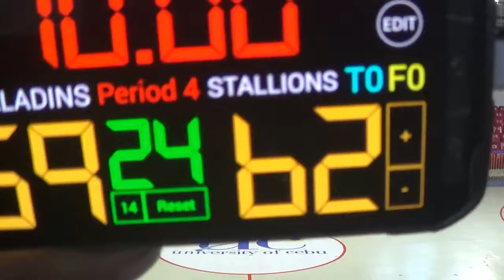Stallion vs Paladin 3rd Quarter DB202BL Quarterfinals